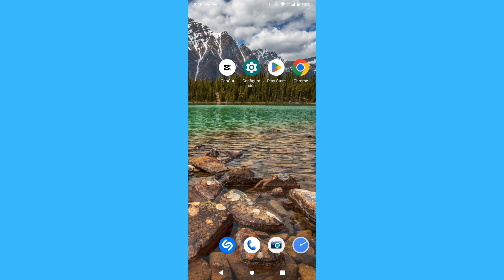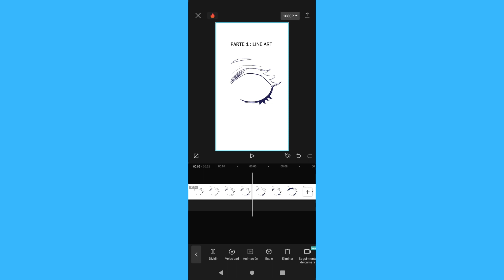Cómo hacer el efecto de zoom en Capcut